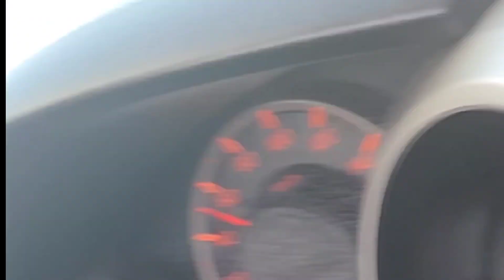Pupa Jesus them say reggae girls footballer telling lies